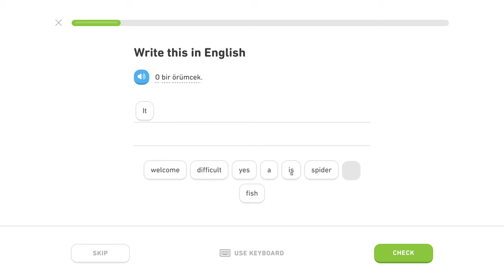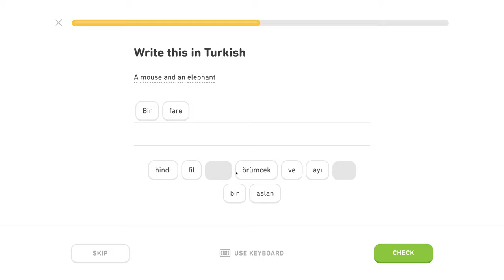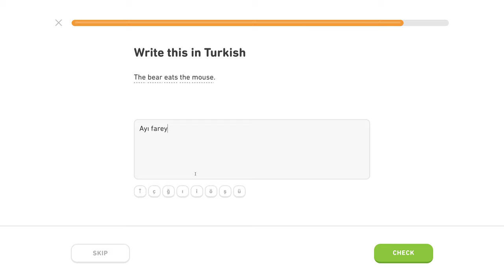🇹🇷 Zviera - Level 1/5, lekcia 1/3 - Turecky s Yetim